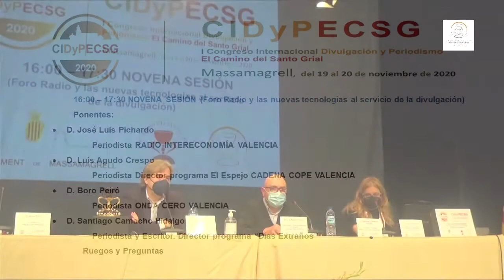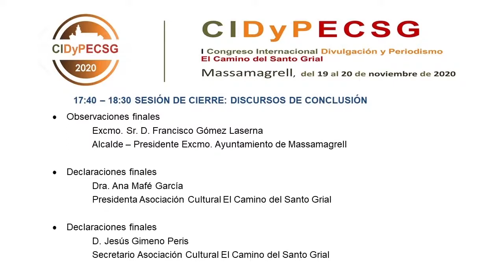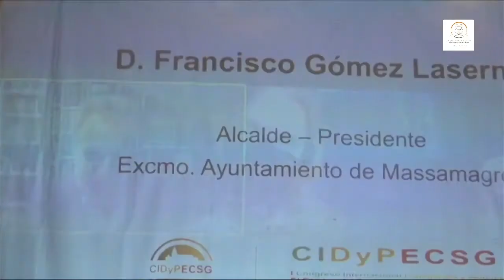I Congreso Internacional Divulgación y Periodismo El Camino del Santo Grial (PARTE 7)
Asociación Cultural El Camino del Santo Grial

Desde la sociedad civil a través de la Asociación Cultural El Camino del Santo Grial se ha puesto en marcha una comisión con el ánimo de aunar a todas aquellas personas que desde diferentes ámbitos académicos y sociales realizan una labor muy importante en el estudio y la difusión de la sagrada reliquia.